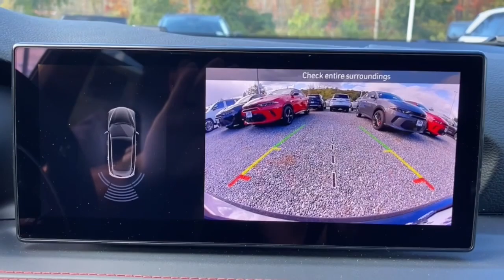2024 Dodge Hornet Mount Kisco, White Plains, Yorktown, Brewster, Bedford Hills, NY R3A14372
8 Ball New 2024 Dodge Hornet R/T Plus available in Bedford Hills, New York at Bedford CDJR. Servicing the Mount Kisco, White Plains, Yorktown, Brewster, NY area.

Hornet R/T Plus
2024 Dodge Hornet R/T Plus - Stock#: R3A14372

Bedford CDJR
531 Bedford Rd

NAV  Sunroof  Heated Leather Seats  All Wheel Drive  Turbo  ENGINE: 1.3L I4 TURBO PHEV  TRANSMISSION: 6-SPEED AISIN F21-250 P... R/T BLACKTOP + TRACK PACK BUNDLE  Panoramic Roof. 8 Ball exterior and Black interior  R/T Plus trim br /br /KEY FEATURES INCLUDEbr /Leather Seats  Navigation  Sunroof  Panoramic Roof  All Wheel Drive Dodge R/T Plus with 8 Ball exterior and Black interior features a 4 Cylinder Engine. br /br /OPTION PACKAGESbr /R/T BLACKTOP + TRACK PACK BUNDLE Michelin Brand Tires  Bright Pedals  Dual Mode Suspension  Steel Door Sills  Gloss Black Painted Day Light Opening  Red Brake Calipers  Tires: 235/40R20 All Season  Dark Hornet Badge  Sporty Leather Steering Wheel  Wheels: 20  x 8  Abyss Finish Aluminum  Dark R/T Badge  Gloss Black Painted Mirror Caps  TRANSMISSION: 6-SPEED AISIN F21-250 PHEV AUTO (STD)  ENGINE: 1.3L I4 TURBO PHEV (STD). br /br /WHO WE AREbr /Our dealership is family-owned and operated  and has an extensive history in the area. We proudly serve the Bedford Hills  Croton Falls  Mt Kisko  Westchester County areas with a complete automotive experience. We offer a full stock of new Jeep  Ram  Dodge  and Chrysler vehicles  certified pre-owned models  as well as a variety of used cars  trucks  and SUVs from various automakers. If your next vehicle is what you are looking for  Bedford is the place to go! br /br /Please confirm the accuracy of the included equipment by calling us prior to purchase. br /
R/T BLACKTOP + TRACK PACK BUNDLE -inc: Gloss Black Painted Day Light Opening, Red Brake Calipers, Bright Pedals, Tires: 235/40R20 All Season, Dark Hornet Badge, Dual Mode Suspension, Sporty Leather Steering Wheel, Steel Door Sills, Wheels: 20 x 8 Abyss Finish Aluminum, Dark R/T Badge, Gloss Black Painted Mirror Caps DFN,EYG